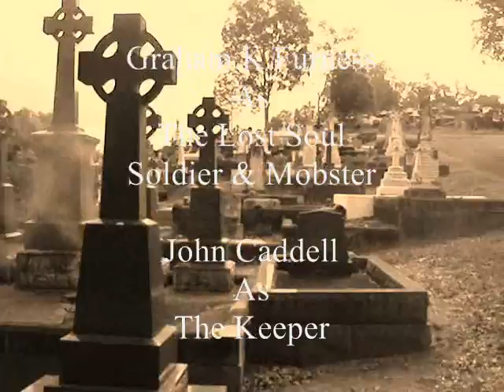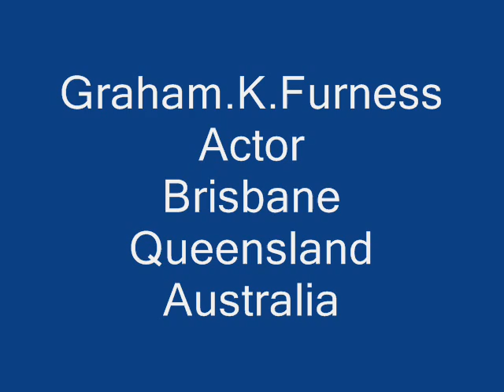Graham.K.Furness A G.K.F. Film 'Happening '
What Happens when a soldier and a Mobster's soul's are lost ? Another little excercise in my film making, great fun, but steep learning curve.  I produced, Directed, Filmed, cast and Edited with help from John Cadell.